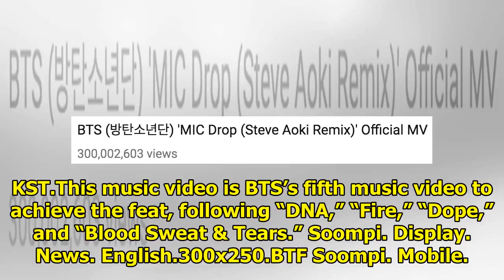BTS’s “MIC Drop” Remix Becomes Their 5th MV To Achieve 300 Million Views | Soompi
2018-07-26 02:59:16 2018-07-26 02:59:16 Shares 12K Display. Sharethrough. Soompi.1x1 BTS has reached...